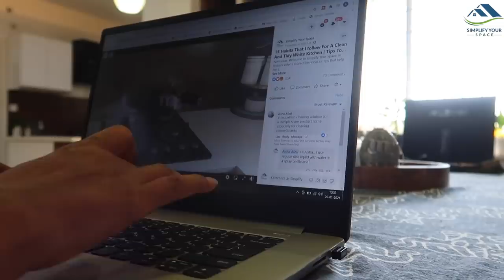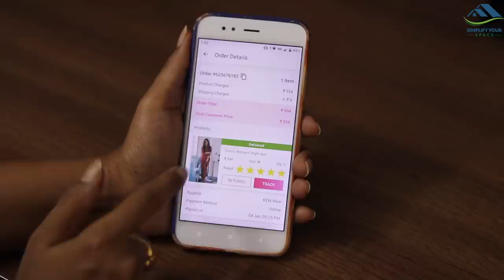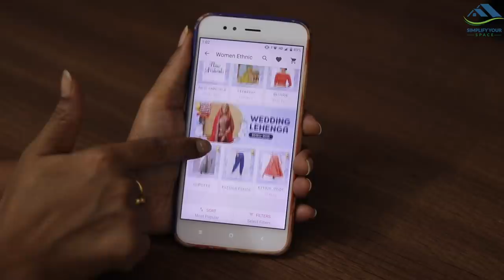My Current Morning Routine | How do I Manage My Work And Home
Hello Friends! Today’s video is all about my current morning routine. A lot of you have requested me to make a video on this topic, that how do I manage my household chores and work together specially at this time of Covid 19 when kids are at home 24/7. Also, a lot of you have asked whether I have any house help or not. So, the answer is no, I don’t have any help for last one year. Me and my husband do everything by ourselves but yes, we have invested in some great appliances which help us a lot in daily chores. I also plan my whole day in advance and have created a daily chores routine. By following a routine, I am able to finish at least 80% of my work on time. Some works do get delayed due to few distractions and other priorities but this is how life is. We can’t expect it to be always 100% perfect. So, let’s see how does my typical day look like.
Today’s video is made in collaboration with Meesho.
To earn online by working from home, to do part time, to start your own business with zero investment, Meesho is the best App.

Meesho is India's #1 Reselling App. More than 10 lakh people -- housewives, shop owners, students -- are earning upto 50,000 rupees every month by reselling on Meesho.
Meesho products;
Red night suit: s-9015867
Green pant: s-2807249
Grey pant: s-2807258
Red short Kurti: s-6330679
Beige kurti: s-6330681
Grey track pant: s-1658355
Anklet - s-8101591
Toe rings - s-9434178
Other products shown in this video;
LG dishwasher
Dyson V 11 vacuum cleaner
Scotch brite Mop
Electric kettle
Food processor (Dough maker)
Steel chopping board
Knife set
Steel Kadai (Bergner)
Steel Kadai (Meyer)
Water dispenser
Twin bowl vegetable chopper
Table cloth
Fitted bedsheets (choose the correct size)
Kids fitted sheet
School bus shape storage basket
Kid’s room floor mat
Soap dispenser set
My shooting accessories-
Best Camera- Canon 80D
Prime lens
Nikon D5600
Vlogging camera
Voice recorder- Zoom H1
DJI Phone gimbal
Vangaurd Tripod
Flycam Gimbal
Led light
Ring light
Lapel mic (collar mic)- Boya
Video editor (Mac)- Final cut pro
Video editor(windows)- Power director